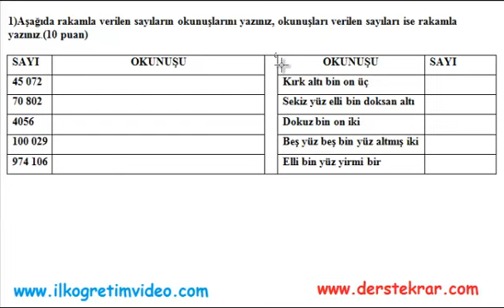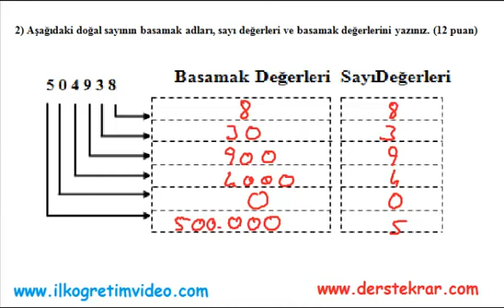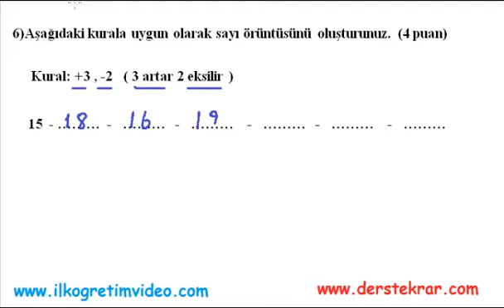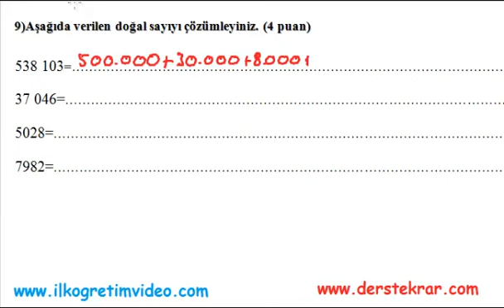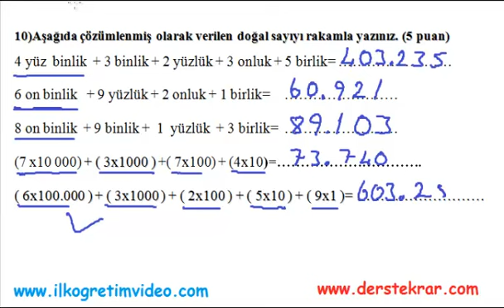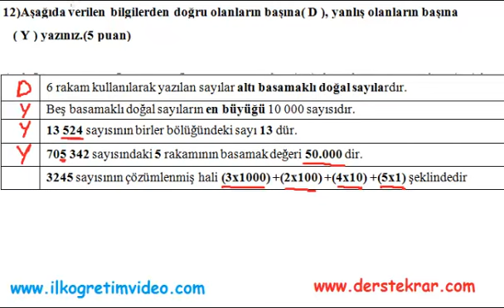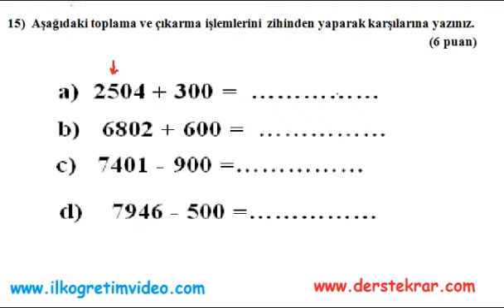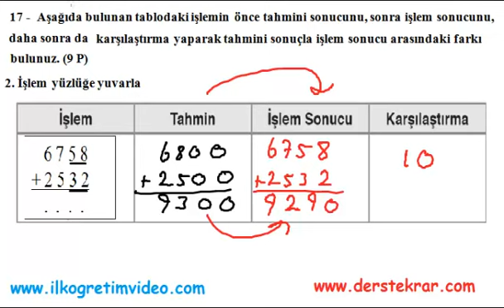4. Sınıf Matematik 1. Dönem 1. Yazılı (örnek 3)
4. sınıf matematik 1. dönem 1. yazılı soru ve çözümleri.